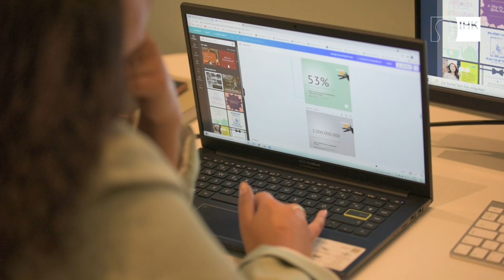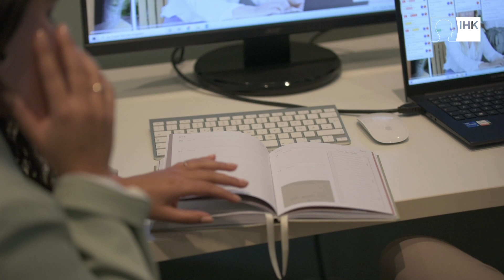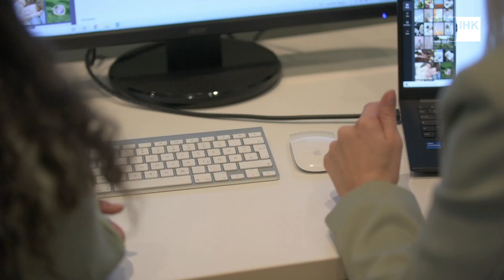Ostwestfälischer Gründertag 2021 / Samaja Marketing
Gemeinsam luden die Handwerkskammer Ostwestfalen-Lippe zu Bielefeld und die Industrie- und Handelskammer Ostwestfalen zu Bielefeld am 18. November zum Gründungstag „get UP! Gründen in Ostwestfalen“ ein. Die Veranstaltung im Campus Handwerk in Bielefeld informierte von 16:30 Uhr bis 19:00 Uhr über mögliche Wege in die Selbstständigkeit. In einer Talkrunde unter Leitung der TV-Moderatorin Brigitte Büscher haben sich drei neugegründete Unternehmen aus Bielefeld vorgestellt.